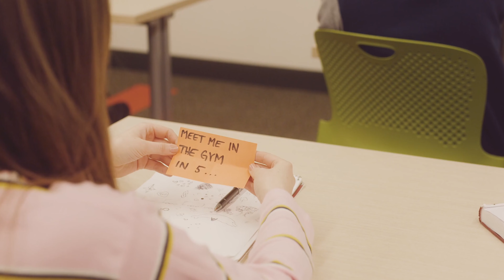2019 DIRECTOR OF PHOTOGRAPHY REEL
SHOT MOSTLY ON RED GEMINI, DRAGON, ARRI MINI

Spherical & Anamorphic with a 4K Export.

 REDCAMERA, R3D, MOVI, ANAMORPHIC, KOWA, ARRI, COOKE, EVO